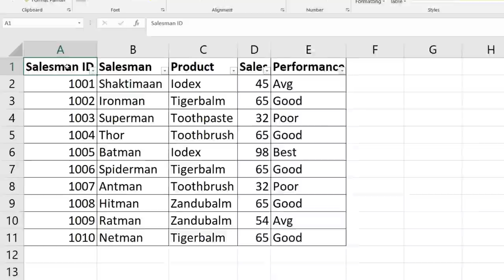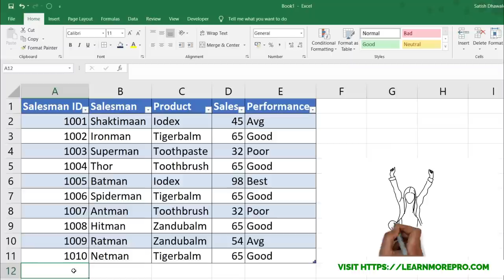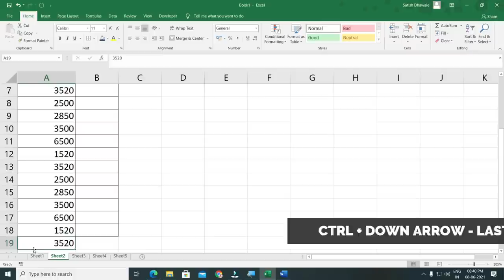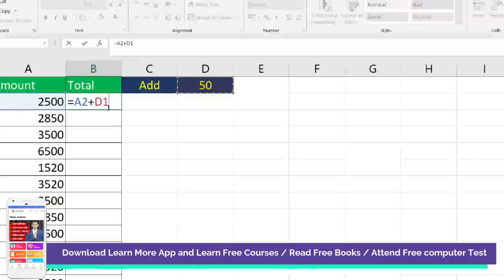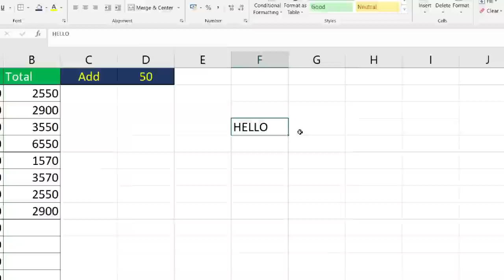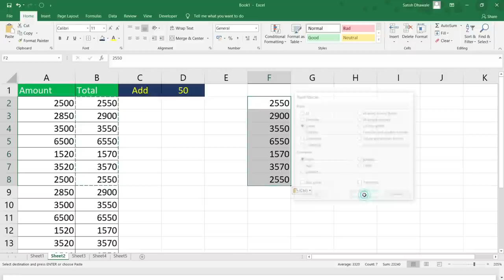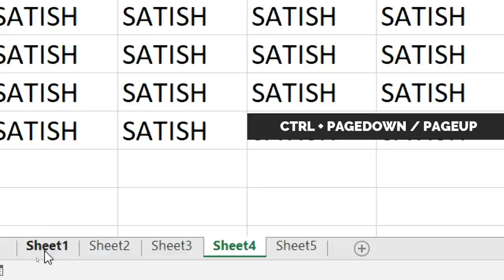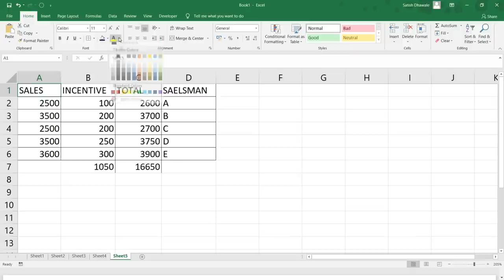15 Excel Shortcuts 2021 | Best Excel Keyboard Shortcuts in Hindi that everybody must know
Agar aap Excel me Daily use keyboard shortcut keys Konsi hoti hai ye janana chahte hai to Video aapke liye hai ...Excel Most used Keyboard shortcut keys Explained in Hindi | sath me isvideo me Excel Shortcut keys batai hai wo aapko app ke ander bhi milegi

Course Features :
✅ PDF Shortcuts
✅ Course Completion Certificate
✅ Instant Access